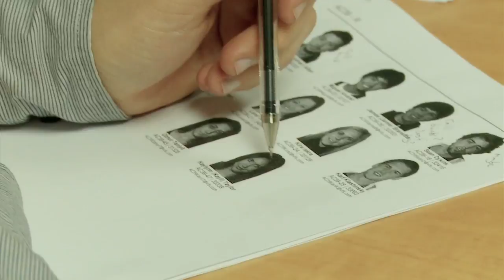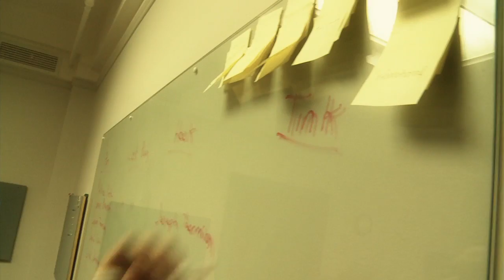Compendium Vol. 3: The Making of Steampunk Neverland Part 2 - The Cast (VFS)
Created by students of Vancouver Film School, Compendium is a showcase of collaboration across industry sectors by the entertainment professionals of tomorrow.

Three times a year students, alumni and industry professionals come together to learn and create on grand scale, working collaboratively on something incredible... The result is a suite of high production-value short genre films, inspired by classic literature and seasoned with the student's own fantastical flavor.

Fans of "twisted takes on genre classics" will appreciate the Compendium volumes; each dedicated to the works of a different literary master. To date, the students have created films based on the work of H.P. Lovecraft, Homer's Odyssey, J.M.Barrie's Neverland, classic Grimm Fairy tales, and Frank Baum's Wizard of Oz (with Zombies of course.)

Compendium is spearheaded by the Entertainment Business Management program at VFS. Our student producers work tirelessly through all phases of development -- from the initial market analysis and property selection, all the way to distribution and audience engagement -- with very little time or budget, and under tremendous pressure. The results continue to surpass expectations and receive critical acclaim. Follow their journey on the blog: